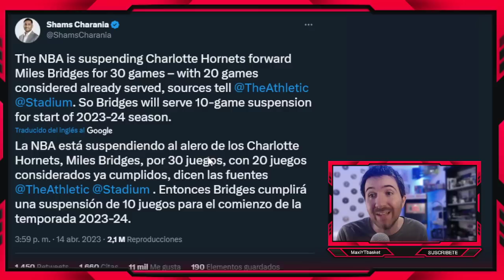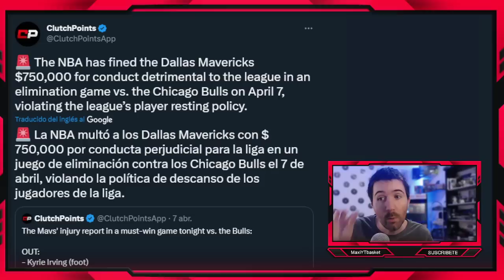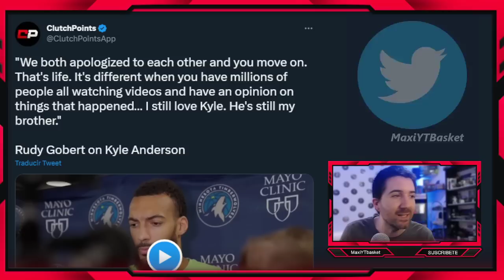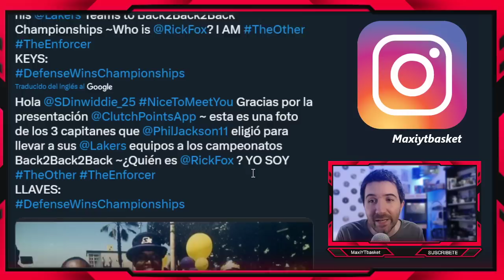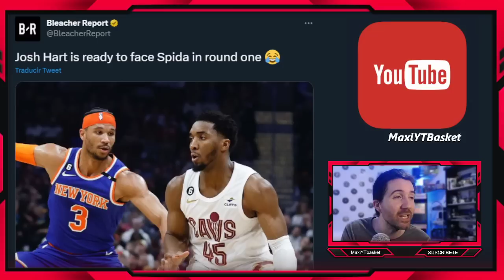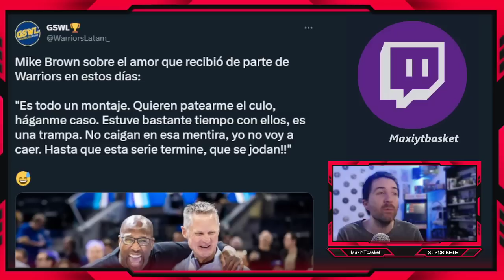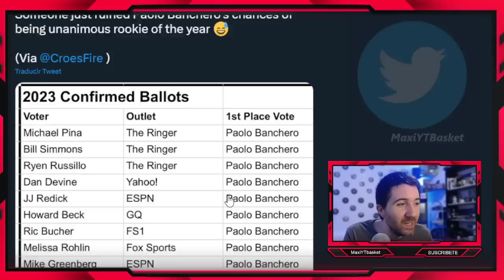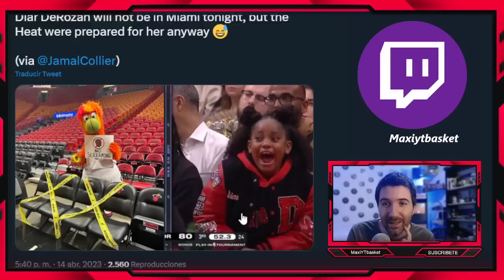Wiggins 🔥 Clarkson ¿VUELVE A LAKERS? 🤔 Bridges!! 🚨😱 Mavs MULTADOS 💣 TRASPASOS ⏳ KD 🤯 ULTIMA HORA NBA